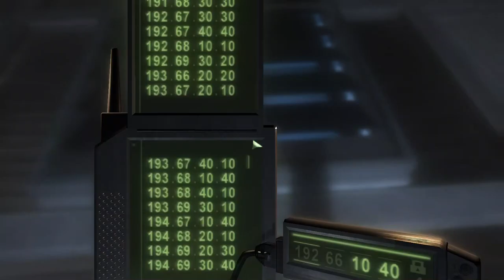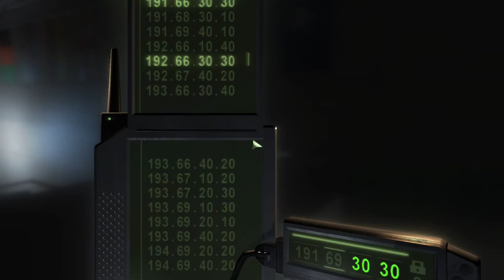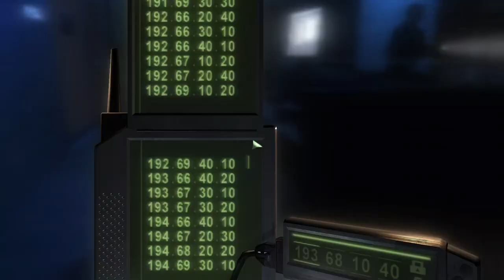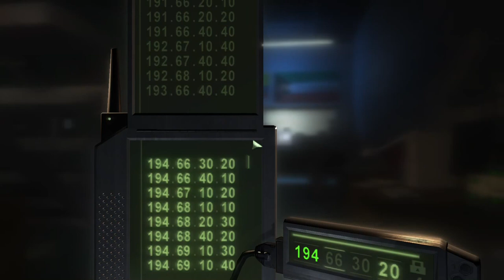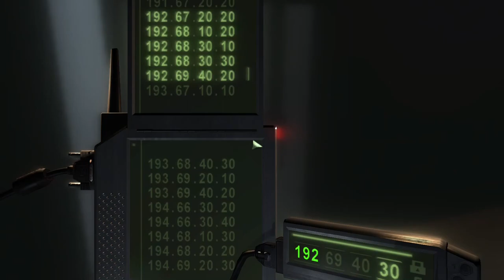Splinter Cell: Chaos Theory. Mission 5, Displace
This is my walkthrough of the fifth mission of Splinter Cell: Chaos Theory

Chapters
00:00 Intro
01:22 Briefing and load out
02:44 On the roof
05:06 Getting the algorithm and door codes
07:25 1st server
12:20 2nd server
16:03 3rd server
16:56 The main server
20:03 The identity of Milan Nedic
23:58 Meeting place
25:24 Stats